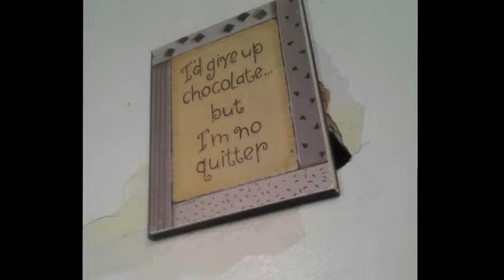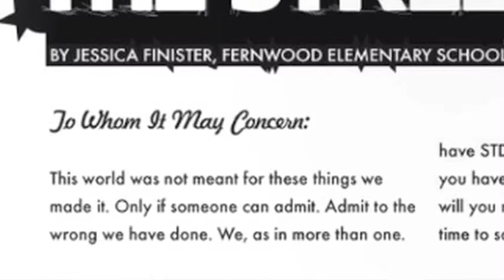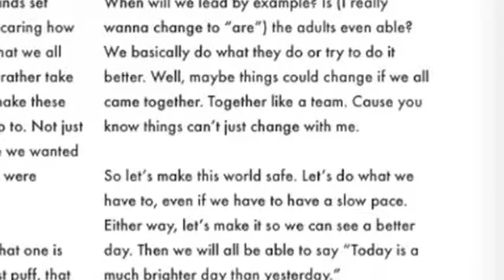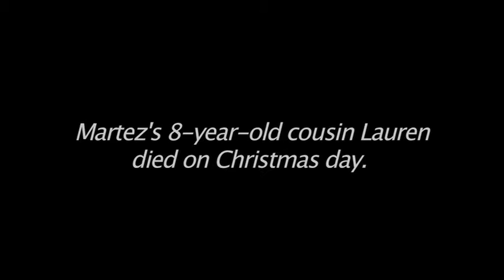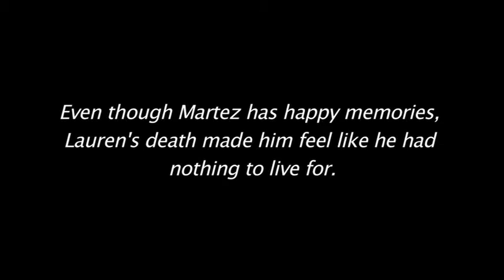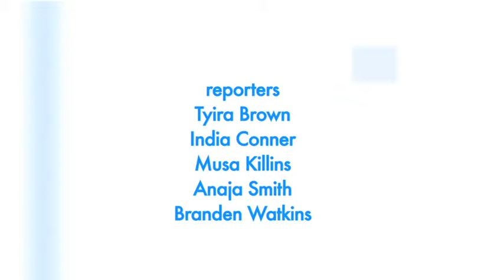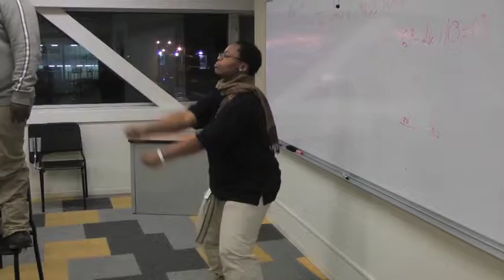FSM News: Sankofa Newscast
A newscast produced by Free Spirit Media journalism students at the Gary Comer Youth Center in Chicago